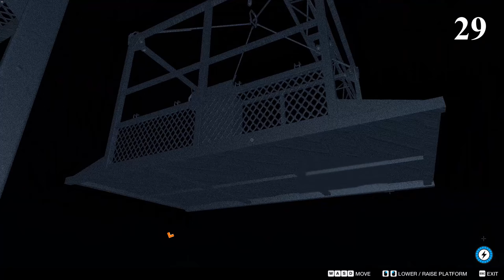Watch Dogs 2 - Part 29 (POWER TO THE SHEEPLE)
Storyline walkthrough Gameplay